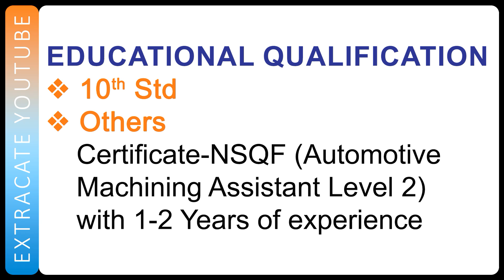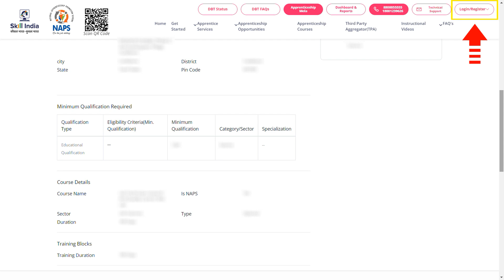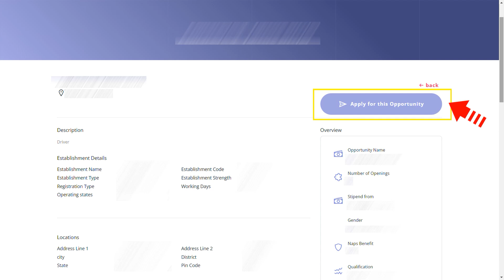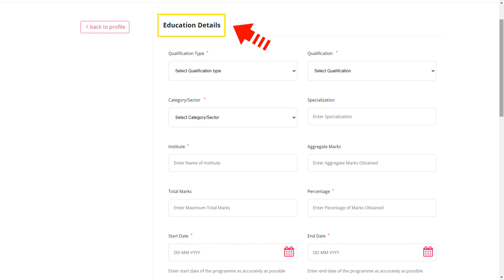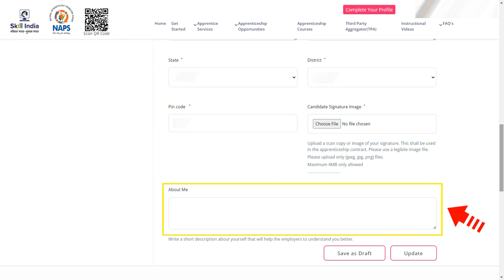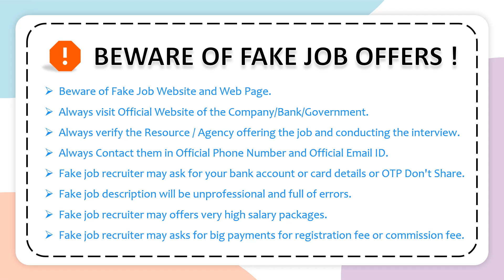JOB | Autofit Private Limited | Recruitment | 22 SEP 2024 | Careers | Krishnagiri | in Tamil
Autofit Private Limited,
10th pass job,
10th pass job 2023,
10th pass government job,
10th pass online job at home,
ITI, diploma,
8th pass job,
job after 10th pass,
10th fail job,
10th ke baad job kaise kare 2023,
10th pass job 2023 government,
10th ke baad government job,
job for 10th pass,
10th pass job private company,
10th ke baad job,
10th job,
10th pass job malayalam,
10th pass job vacancy 2023,
10th job vacancy 2023,
10th pass sarkari job 2023,
job for 10th passed students 2022,
10th pass job online,
10th pass govt job,
job in Coimbatore,
trainee job,
apprentice job,
NAPS,
apprenticeship India,
Skill India,
jobs in,
in tamil, tamil video,
8th pass job,
10th pass job,
sslc job,